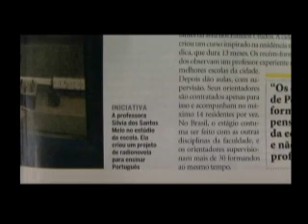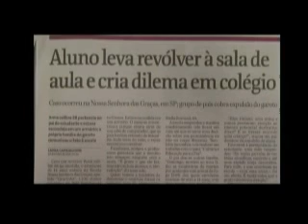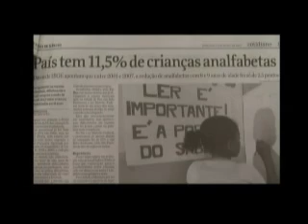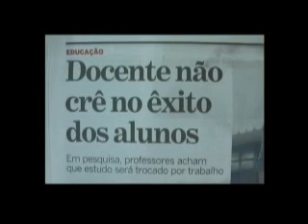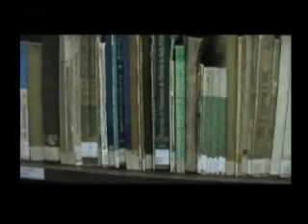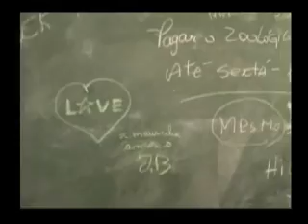Segredos de Estado-parte 3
Segredos de Estado é um documentário que aborda a ausência dos professores da rede estadual de São Paulo no debate público sobre educação. Apesar de ter sido revogada no Estado em setembro de 2009, a chamada Lei da Mordaça, cujo texto impedia os funcionários públicos de referirem-se depreciativamente à Administração e às autoridades constituídas, é retratada como uma das principais causas para esta situação.
O filme foi apresentado como trabalho de conclusão de Bruno Meirelles no curso de jornalismo da ECA/USP, sob orientação do professor Renato Levi.

Ficha técnica

Ano de produção: 2009
Local: São Paulo, SP
Duração: 58 min